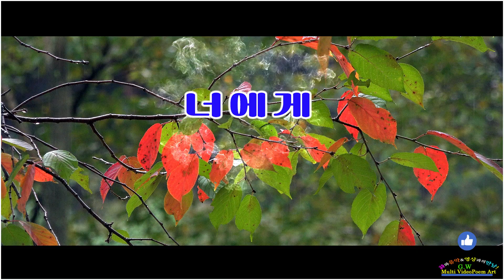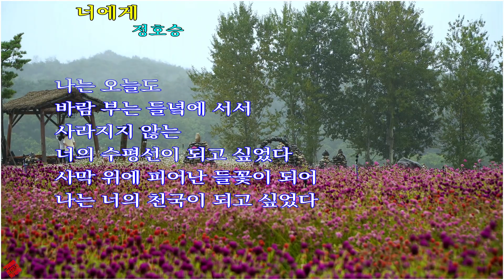[영상문학]- 너에게/ 정호승 (낭독: GW.최영식)